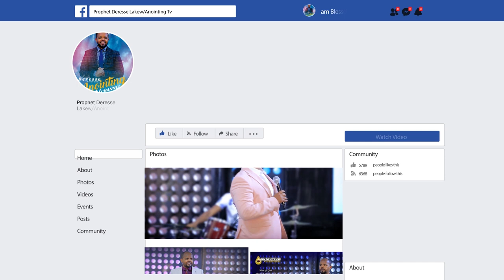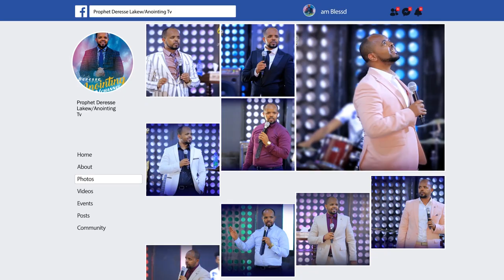😲 ጉባኤውን ያነጋገረ " አስደናቂ ፈውስ "....Addis Ababa//አዲስ አበባ አጥቢያ//